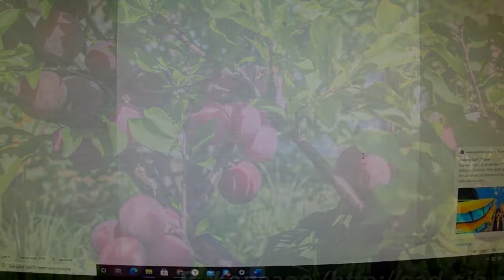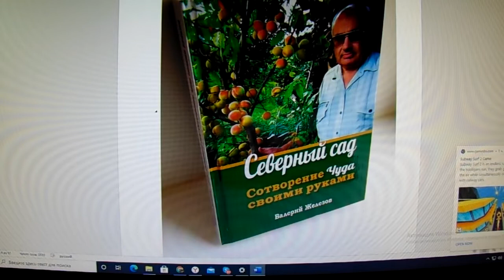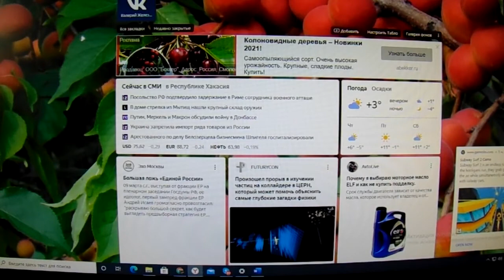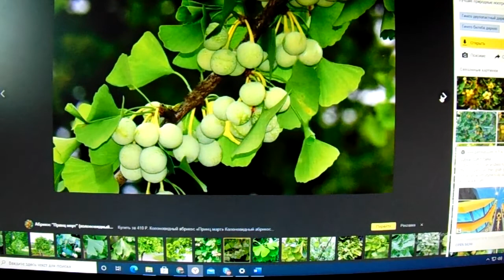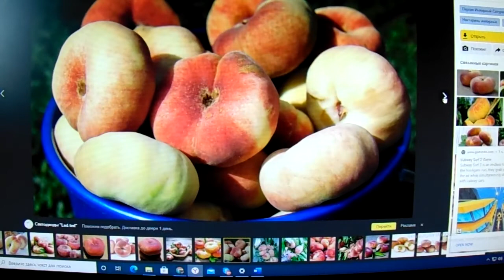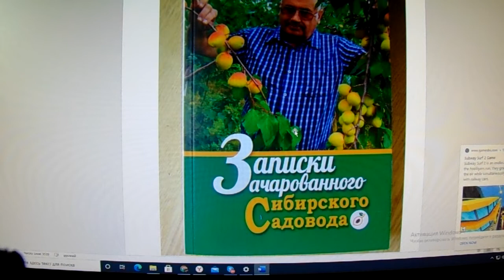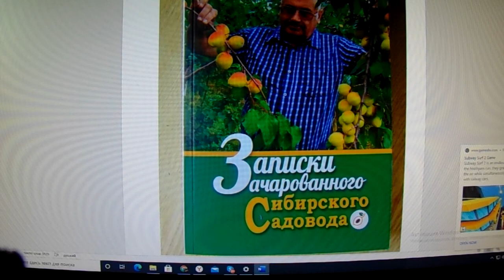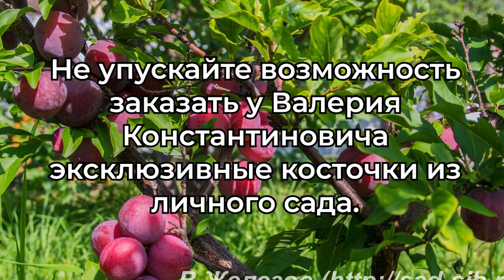Телемост Сибирь Сахалин на проводе